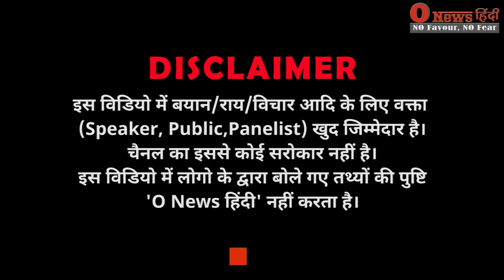I.N.D.I.A गठबंधन पर इन महिलाओं ने जो कहा उसे सुन मुँह छुपाएगा विपक्ष!